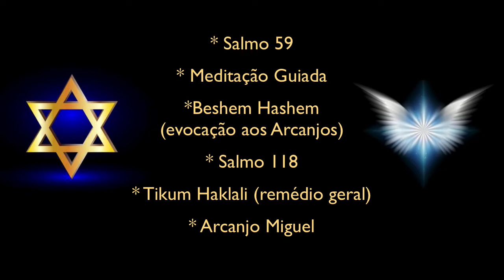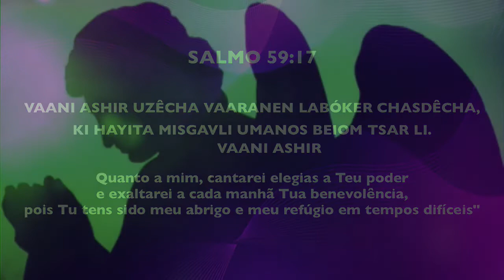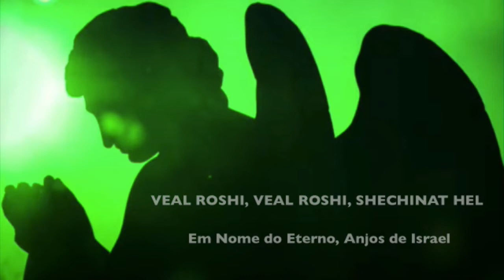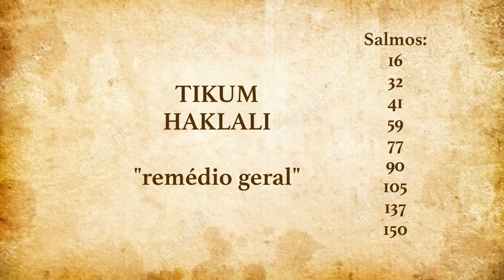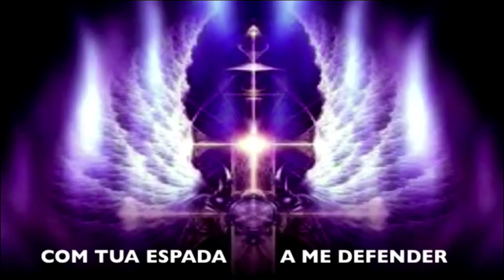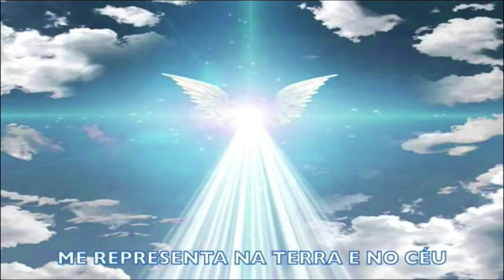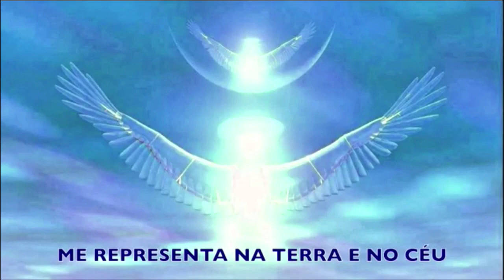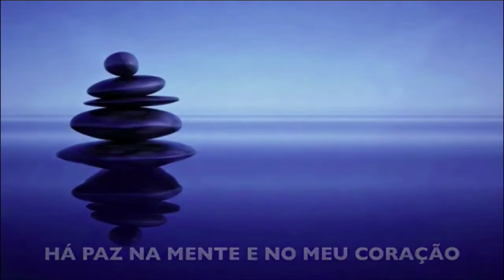Meditação II para os Dias de Poder. Meditação extraída da LIVE de 26/08/2021 com Luiz Augusto.